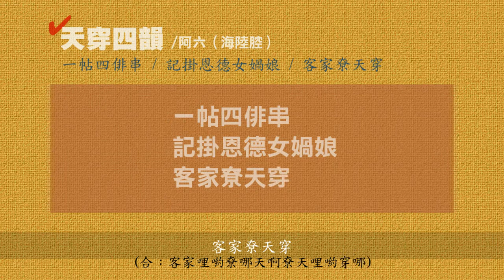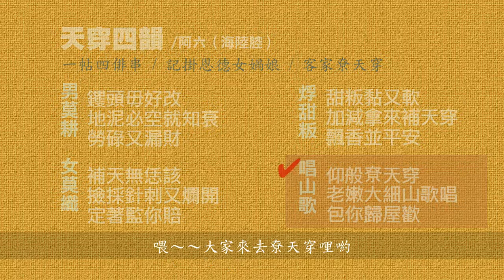天穿四韻 _天穿日 _客語文俳句創作 _海陸腔吟唱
詞/曲/吟唱：黃六 (聊以自娛)
腔調：台灣海陸腔客語
用575格律客語俳句，構築完整客家天穿日。

《天穿四韻》

一帖四俳串
記掛恩德女媧娘
客家尞天穿

註：
四俳=四首俳句。

《男莫耕》
钁頭毋好改
地泥必空就知衰
勞碌又漏財

註：
钁頭=鋤頭。
改=用鋤頭鋤地、鋤草或鬆土。
必空=裂開而產生縫隙。
衰=倒楣。
勞碌=勞累忙碌。

《女莫織》
補天無恁該
撿採針刺又爛開
定著監你賠

註：
無恁該=不容易、不簡單。
撿採=萬一、如果、說不定。
監你賠=要你賠償。

《烰甜粄》
甜粄黏又軟
加減拿來補天穿
飄香並平安

註：烰=油炸。

《唱山歌》
仰般尞天穿
老嫩大細山歌唱
包你歸屋歡

註：仰般=如何。